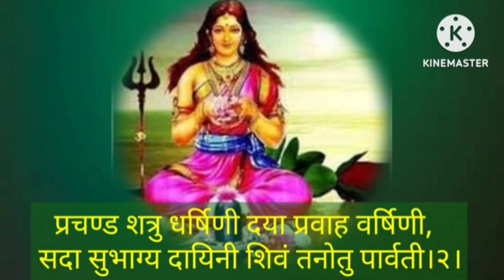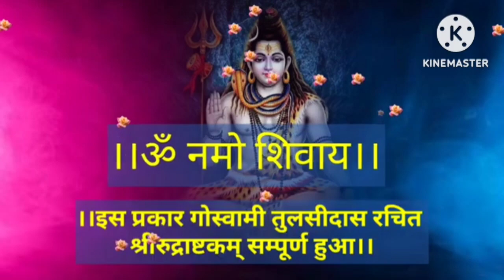Somwar Vandana।शिव परिवार वन्दना।शिव शक्ति कृतं गणाधीश स्तोत्रं।पार्वती पंचक स्तोत्र।श्रीरूद्राष्टकं